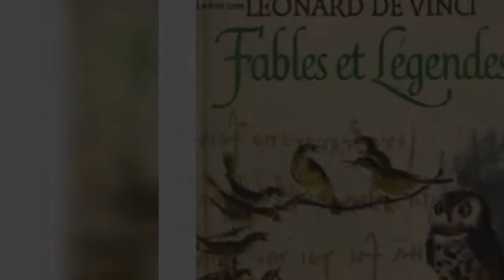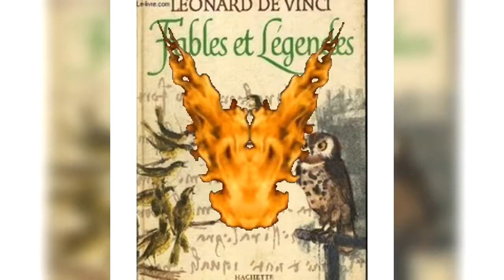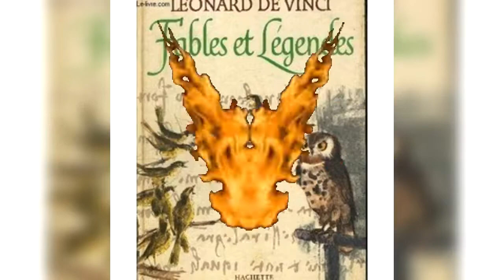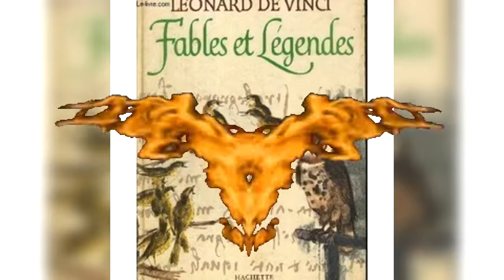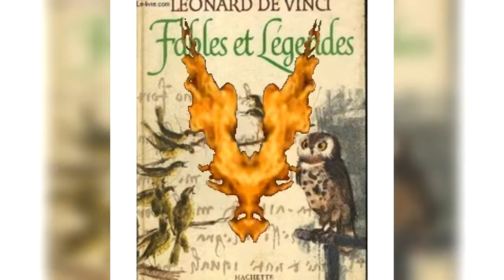Léonard De Vinci Fables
Les fables de Léonard de Vinci sont peu connues, pourtant elles sont porteuses de beaucoup d'enseignement et reflètent la part de connaissance profonde du monde et de l'humain; du génie incontournable de la renaissance.
Elles sont profondes, parfois ironiques, toujours pertinentes.
Admirablement traduites par Joséphin Péladan, lui aussi humaniste sensible et si proche de la pensée de Léonard de Vinci.